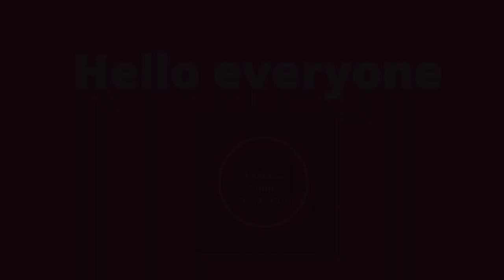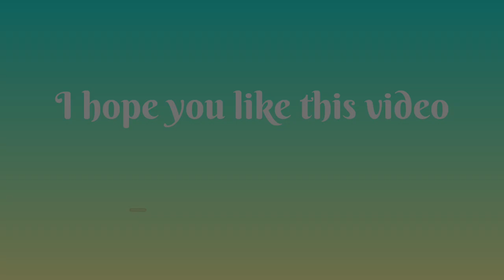7 लहँगा Colour जो देंगे आपको Royal Look | Latest Lehenga Design | Designer lehanga choli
Hi everyone

Latest lehanga design
Party wear lehanga
Latest lehnga colour
Bridal lehenga
designer lehenga
Bridal lehenga design ideas 2019
Engagement lehenga designs
Bridal lehenga designs in india
Top 5 lehenga choli design 2019
lehenga choli
bridal legenga photo gallery
bridal lehenga all colour
latest wedding lehnga 2020
lehanga sari design 2019
how to drape lehanga chunni
lehenga
lehanga